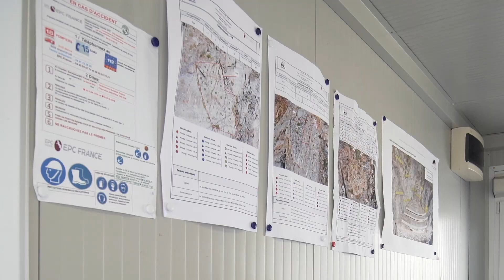En immersion - Ingénieur géologue risques rocheux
Découvrez le métier d'ingénieur géologue de la division des risques rocheux de Ginger CEBTP avec Benjamin Coudon.